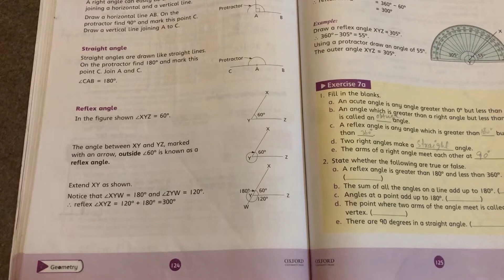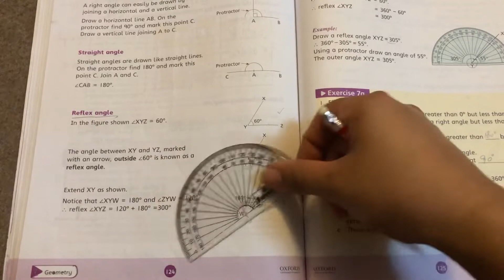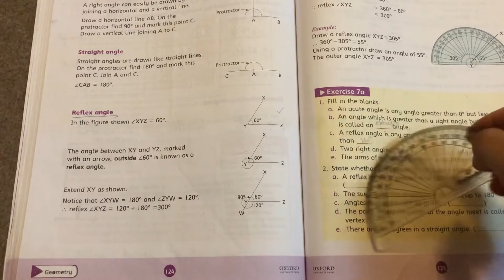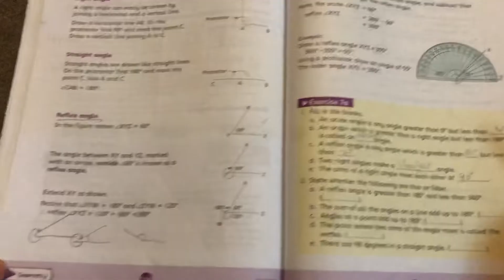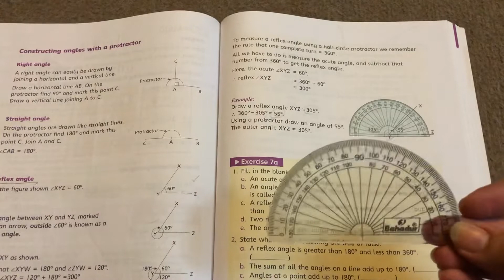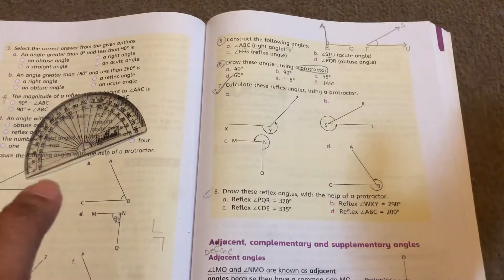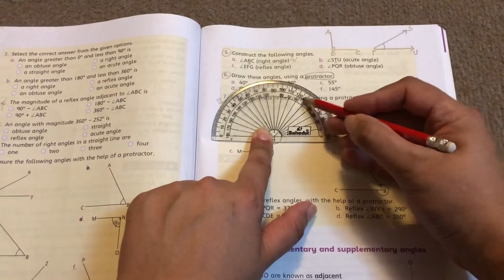Lecture34 unit 7 geometry Grade 5 (Tuesday 15.9.2020)exercise 7a